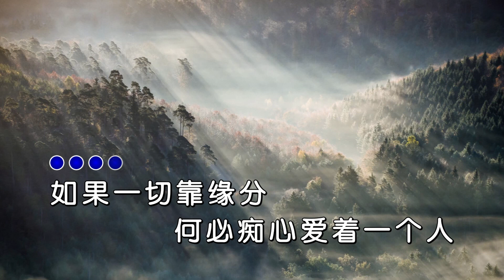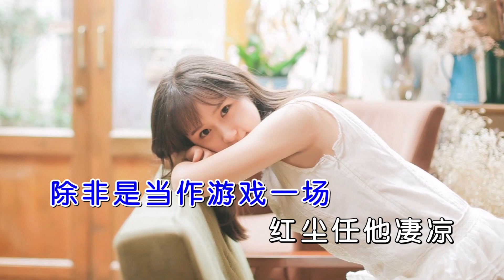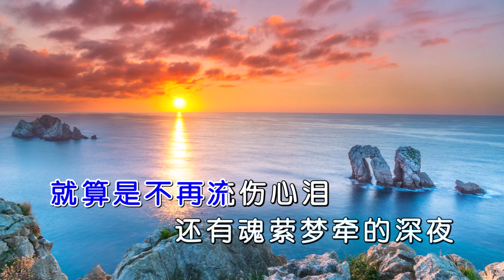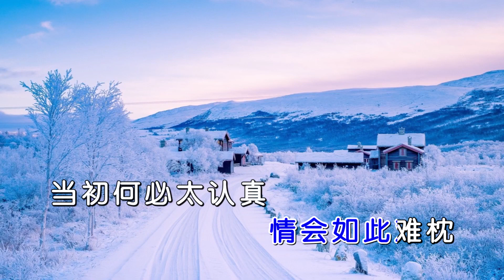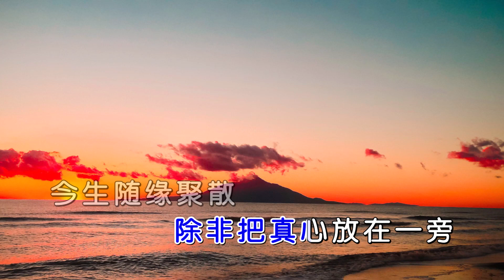石雪峰 《情难枕》MTV